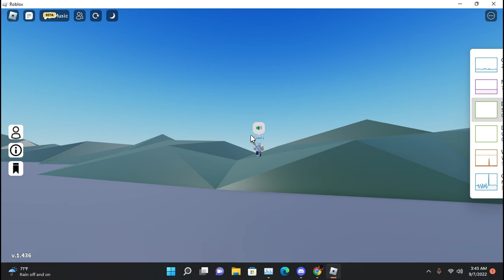playing on bri ish servers